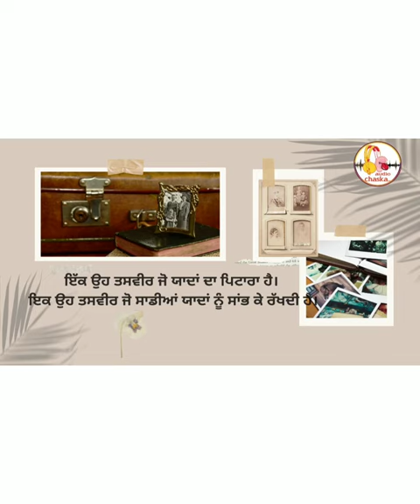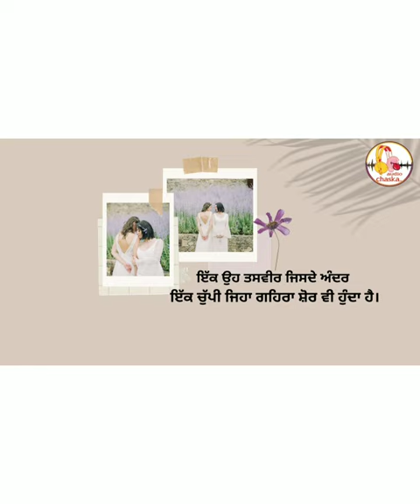CHASKA REVIEW ||TASVEER || BY MANPREET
Review एक शब्द का
और शब्द है तस्वीर
एक शब्द अपने आप में बहुत व्यापक विषय है कईं अर्थ बन जाते है शब्द के जब उसे किसी लाइन में इस्तेमाल किया जाता है शब्दो के मायने होते है
शब्द बहुत कुछ बयान कर जाते है
आज के रिव्यु का शब्द है "तस्वीर"

Connect with Audio chaska